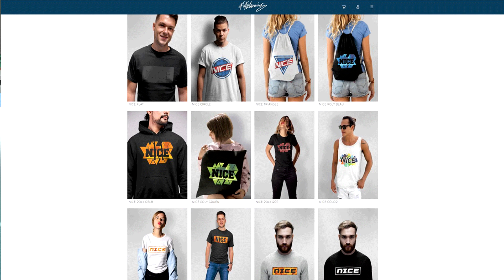Extreme SOFTAIR Bestrafung! Elfmeterschießen Bayern vs Tottenham mit Bruder - Fifa 20 Ultimate Team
Extreme SOFTAIR Bestrafung! Elfmeterschießen Bayern vs Tottenham mit Bruder - Fifa 20 Ultimate Team Deutsch FifaGaming

DANKE